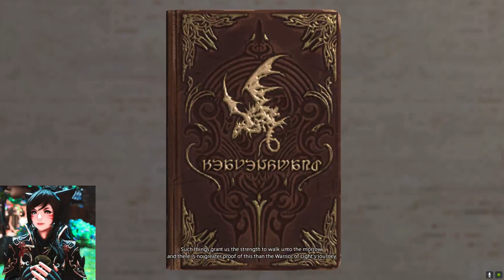FFXIV - Dragonsong's Reprise (Ultimate) DSR First Clear | SAM PoV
What a journey has this been !